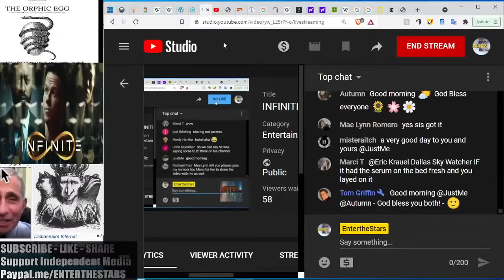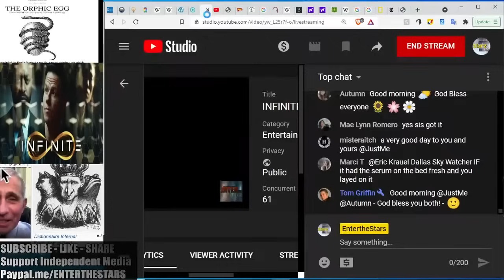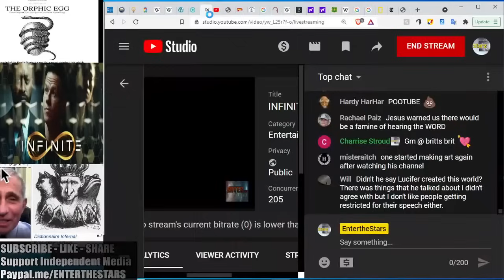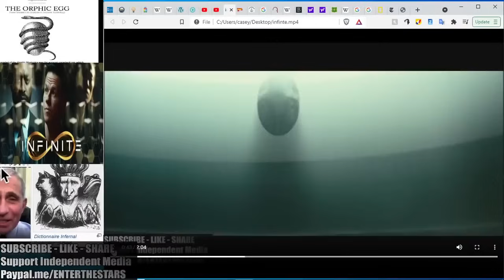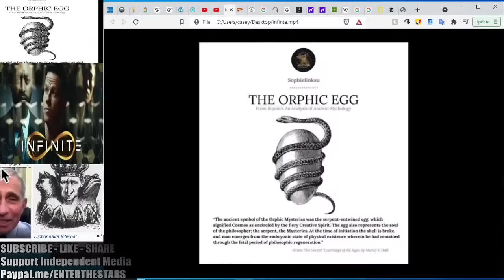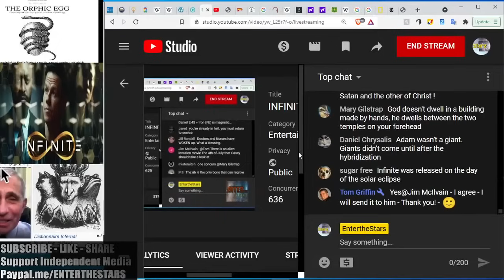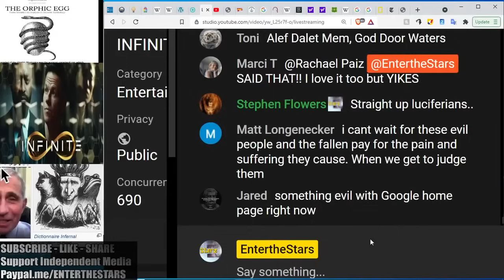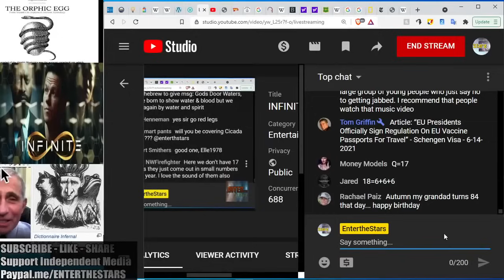INFINITE... Unwinding the Orphic Egg & Respawning Demons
Please share our daily videos to your other FB truth groups
🔵YT TOS explicitly state, they can terminate commercially unviable accounts.
So, placing ads on our videos protects the channel.
 Negative comments against the ads will be treated as spam, since elimination of ads would put the channel in direct jeopardy.
But...